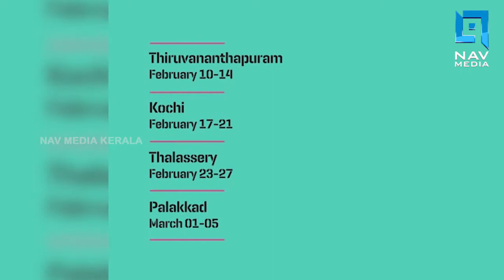ഐഎഫ്എഫ്‌കെ;നിശാഗന്ധിയില്‍ ബുധനാഴ്ച തിരിതെളിയും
ഐഎഫ്എഫ്‌കെ;
നിശാഗന്ധിയില്‍ ബുധനാഴ്ച തിരിതെളിയും